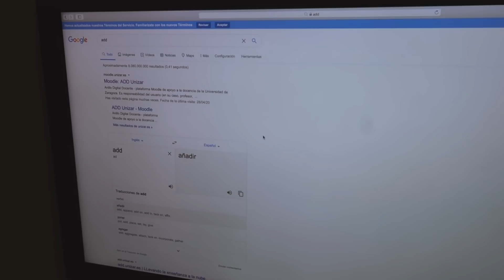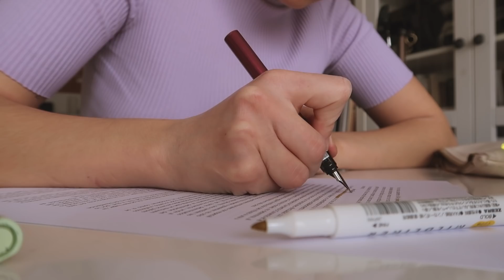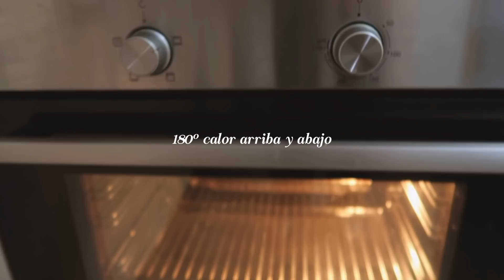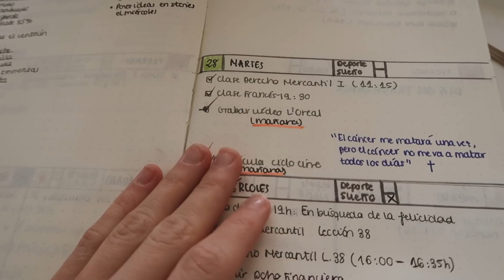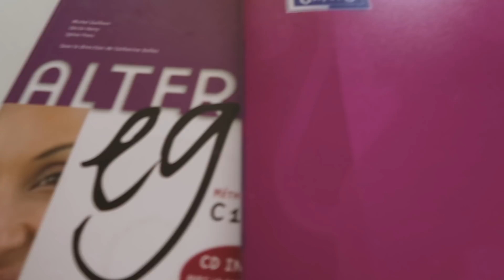collares de flores de bolas + bizcocho saludable | día conmigo en 🏡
Hola hola! Hoy os traigo otro VLOG de un día conmigo donde os enseño a hacer las flores en las pulseras que me pedís desde hace mil, hablamos de la uni y también os doy una receta de bizcocho saludable que me ha dado una amiga! :)

Bolas 2mm

Bolas 3mm

21buttons : teresa_sanz